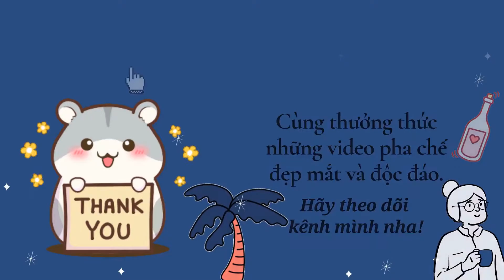Cách trang trí bánh sinh nhật hình bông hoa đơn giản và độc đáo - Cake Decorating #16